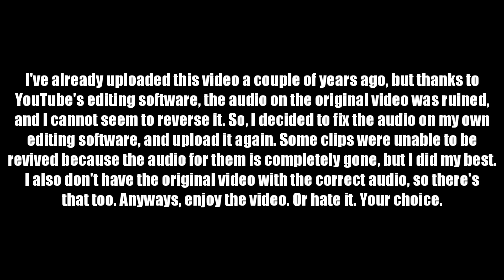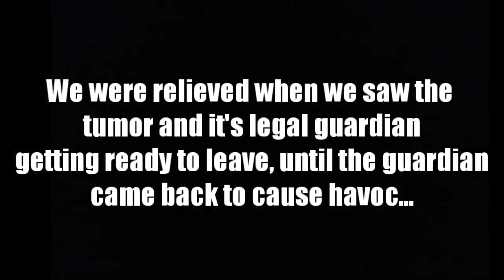Mother Gets Mad After Her Son Gets Hit At The Skatepark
I feel kinda cheap for uploading the same thing twice, but the original is corrupted. So...